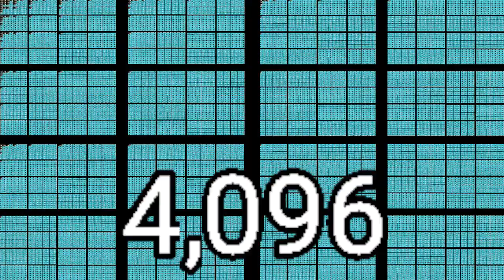65,536 times Quik go dj g bb j